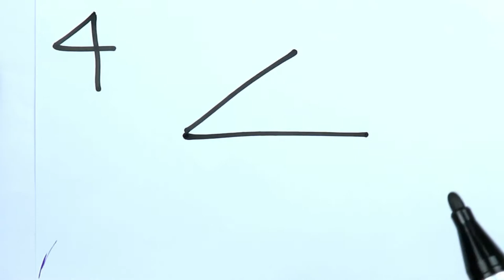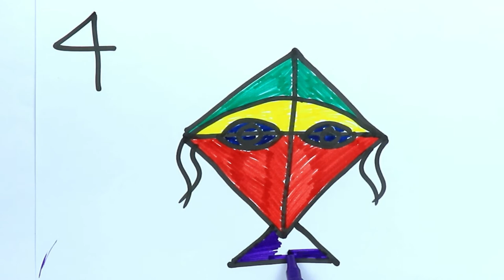Drawing ‘4’ To Kite Surprising Draw For Kids, How To Draw and Color Painting For Kids